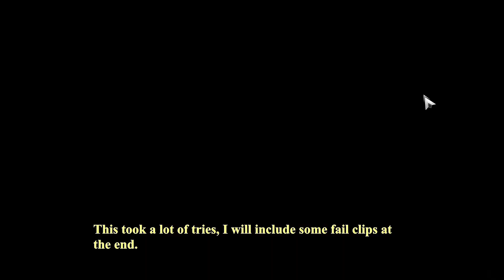[Counterside] F2P G.A.P Dive 49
0:00 Intro
2:26 Fails